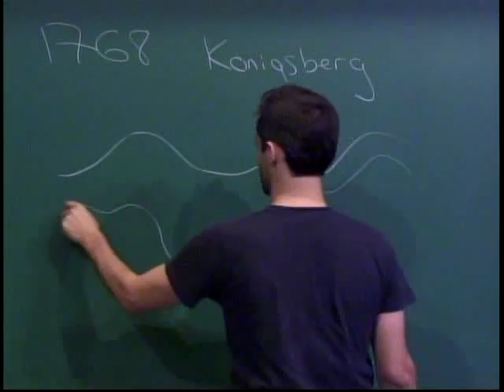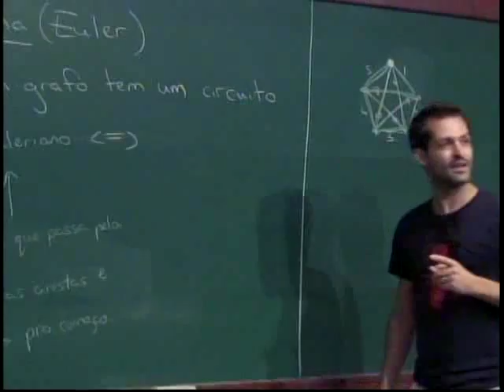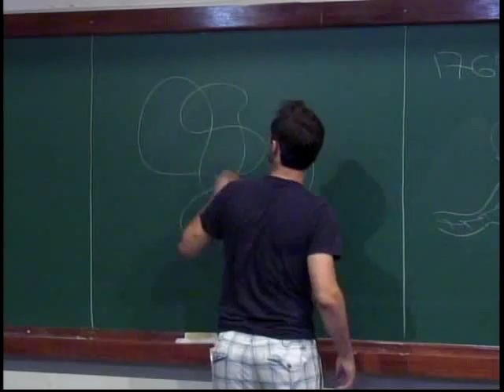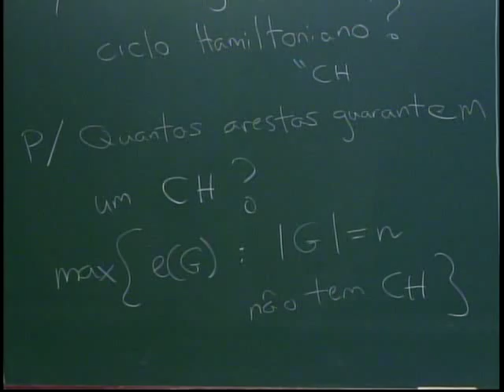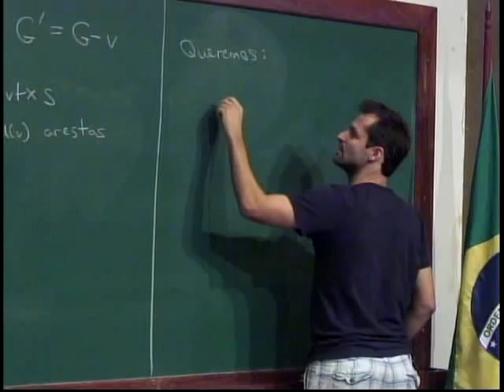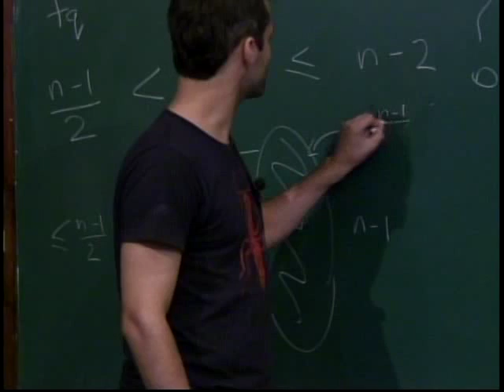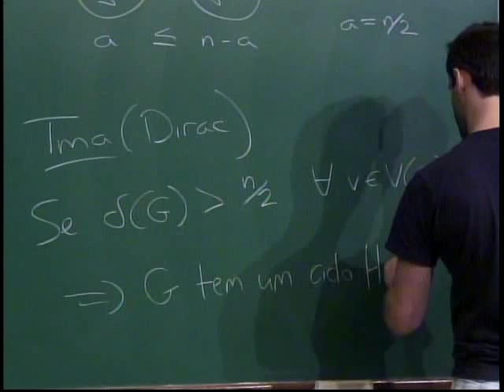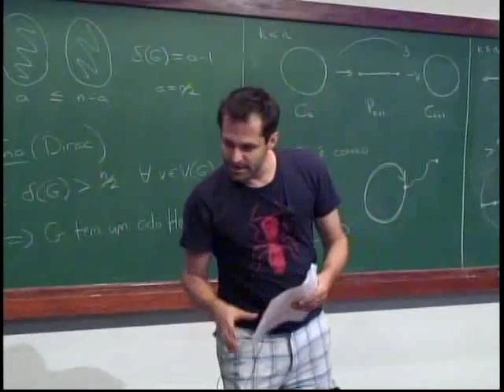Combinatória ( Circuitos Eulerianos, Ciclos Hamiltonianos, Torneios ) Nível 3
Matéria - Combinatória
Conteúdo - Teoria dos Grafos: Circuitos Eulerianos, Ciclos Hamiltonianos, Torneios
Nível - 3
Aula - 14
Professor - Robert Morris